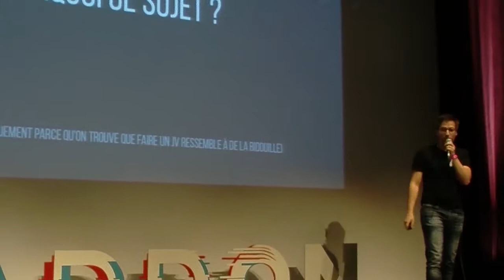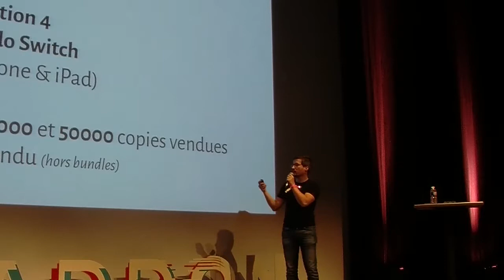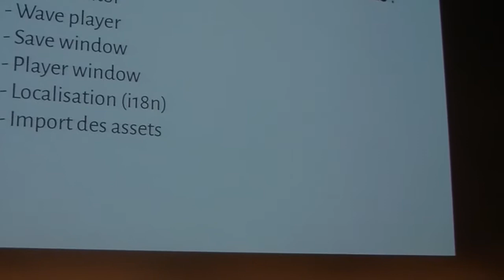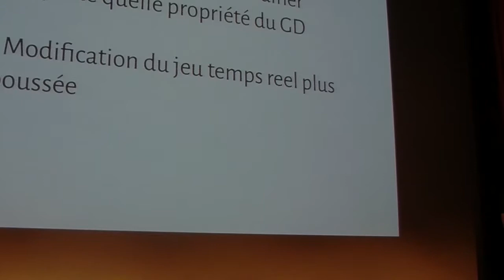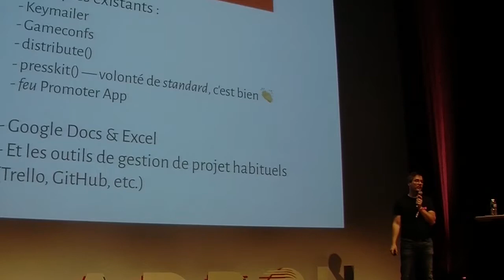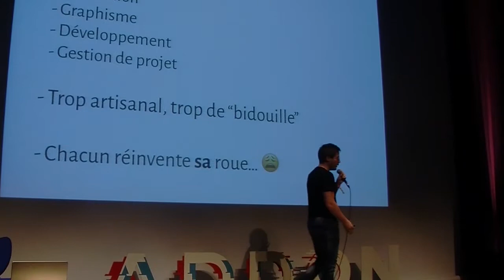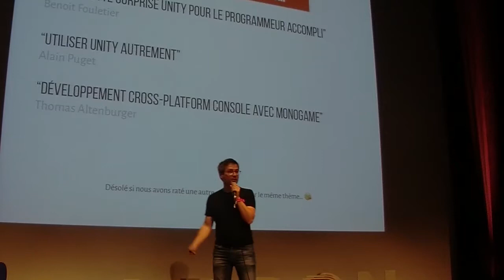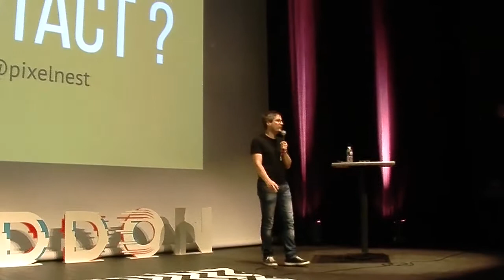Matthieu Oger - Jeux vidéo et outils : We're doin'it wrong !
Addon : Rencontres des professionnels du jeu vidéo - 2018